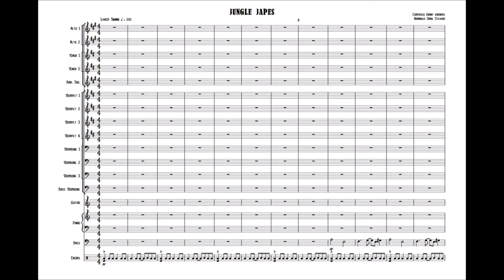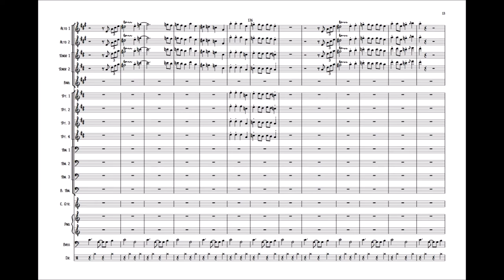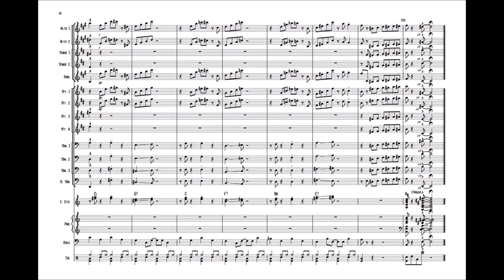Jungle Japes from Donkey Kong 64 (Big Band Arrangement)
Ohhhhhhhh! Bananaaaaaaa!
Hey there, jazz cats!

Something a bit different for you today; the music from the Jungle Japes level of Donkey Kong 64 arranged for a standard Big Band. I found the music from this game particularly brilliant - shout out to the composer, Grant Kirkhope - and wanted to create something for those instrumentalists who thought the same.

The arrangement was produced using Sibelius 7.5 software with audio produced from the Sibelius 7 Sounds package

Score order is: Alto 1, Alto 2, Tenor 1, Tenor 2, Bari, Trumpet 1, Trumpet 2, Trumpet 3, Trumpet 4, Trombone 1, Trombone 2, Trombone 3, Bass Trombone, Guitar, Piano, Bass Guitar, Drum Kit.

Feel free to add bongos and drum fills in appropriate areas (I was purposefully lazy in writing the part for kit); a vibraphone would be an ideal substitute for the piano solo; and any budding clarinet players might really enjoy a chance to hone your skills in the improv section.

Happy playing!